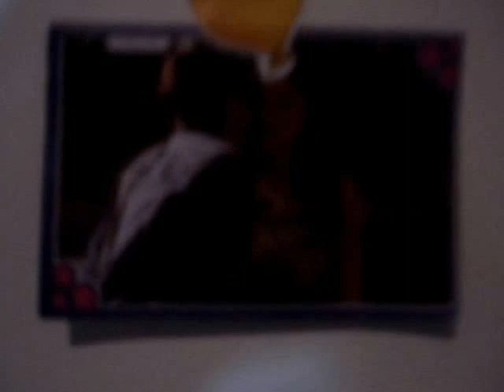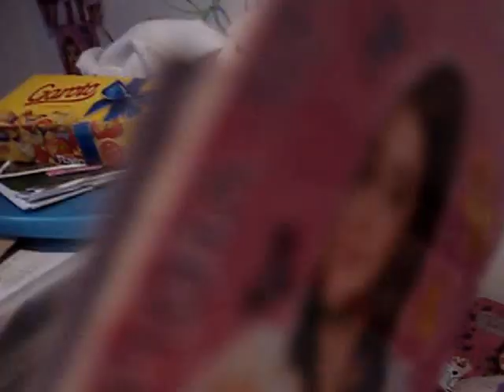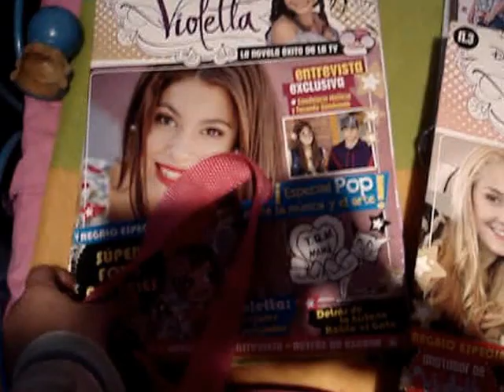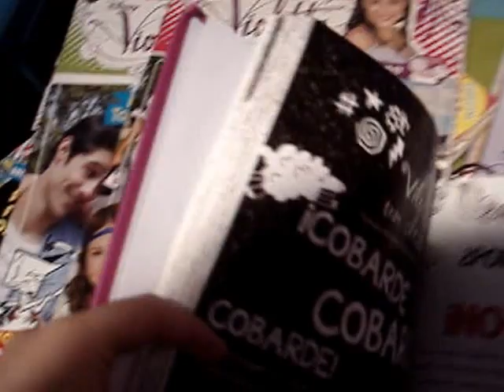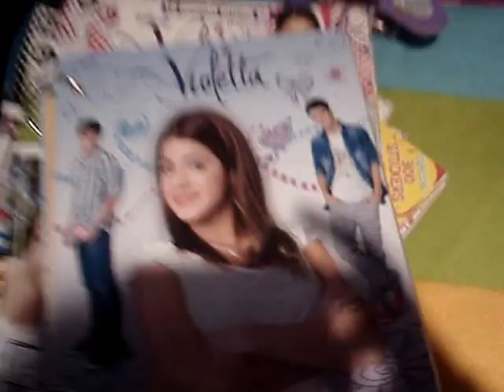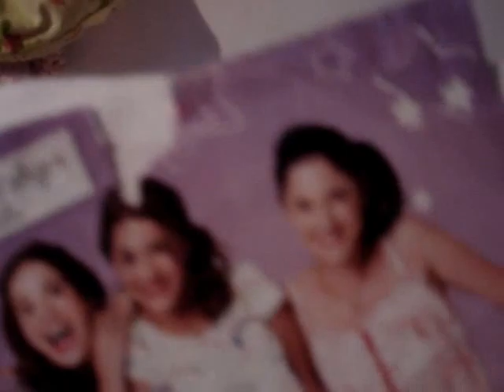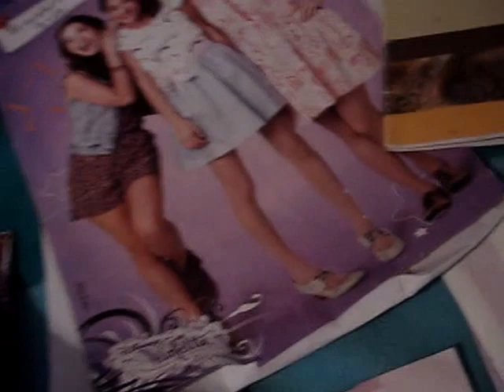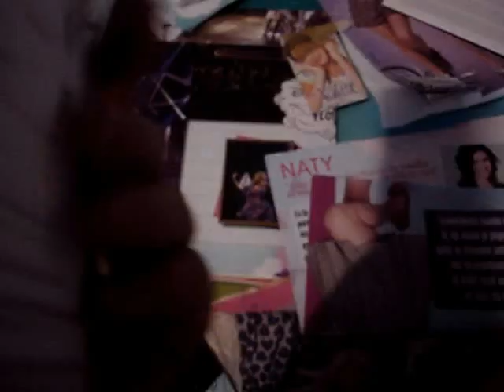Mis cosas de "Violetta"